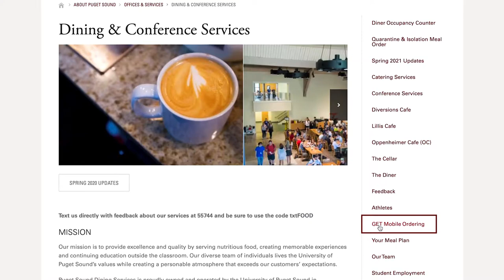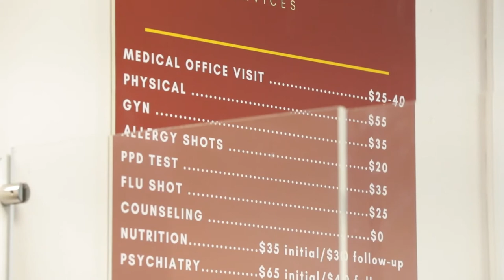Puget Sound Walking Tour: Wheelock Student Center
This walking tour will give you an introduction to all that Puget Sound has to offer. Our students, faculty, and staff members share information  about our rigorous academics, supportive residential community, and commitments to diversity and social justice, and give you a glimpse inside our beautiful facilities. Follow the QR code decals on the map as you stroll campus, or simply watch the videos below.

After you've taken the tour, visit pugetsound.edu/admission for more information about Puget Sound, including steps to apply or to accept your offer of admission. Thanks so much for spending this time with us; we hope you enjoy our campus.